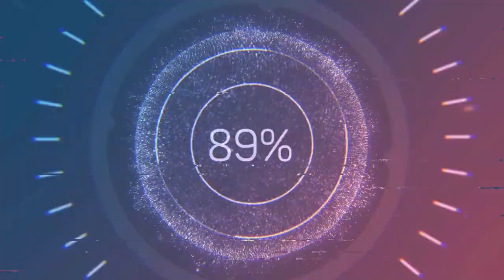Minecraft: Bolivya Bayrağı Nasıl Yapılır?